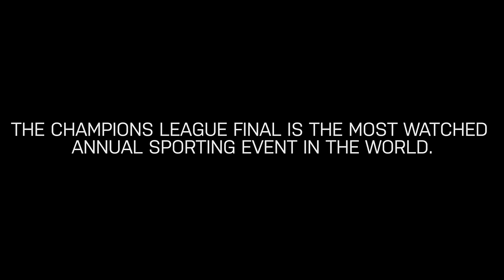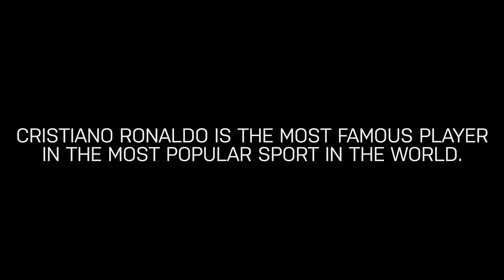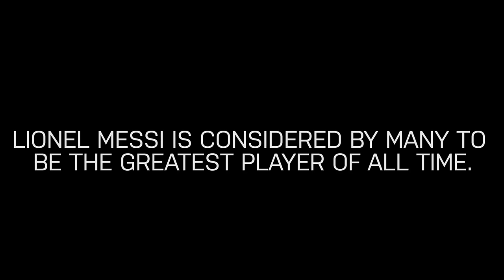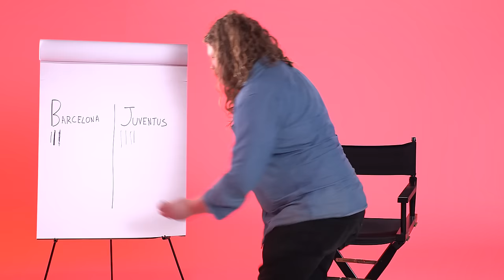Do Americans Know What The Champions League Is?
How much do these Americans know about the world's most popular sport, football? Futbol. Soccer. We asked some citizens of the United States of America to identify Cristiano Ronaldo, Lionel Messi, Real Madrid & Juventus - a quiz about the biggest teams in the biggest football competition - the Champions League.

The UEFA Champions League final is almost here. Don’t know what that means? It’s only the most-watched sporting event in the world. But don’t worry Yanks—we asked our fellow Americans to get you up to speed on the international soccer event.